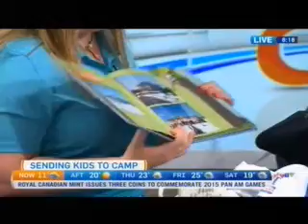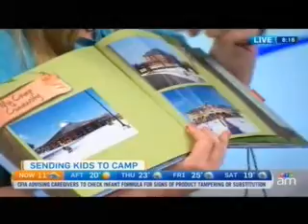Tim Horton Children's Foundation on Canada AM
YLP graduate and THCF staff member Sparkle in studio with Canada AM to promote Camp Day on Wednesday, June 3rd.